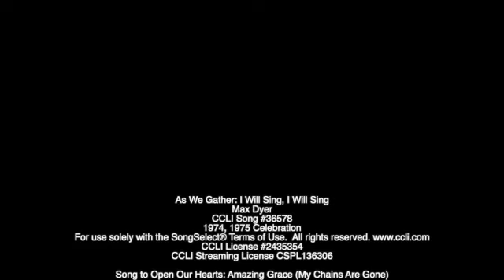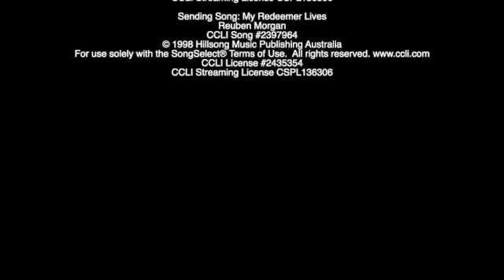Calvary Lutheran Church - Concord, NC - 9/17/2023 - 8:30am Worship Service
Picnic shelter
ELCA Congregation in Concord, North Carolina

If you wish to donate to Calvary Lutheran you can do so on line